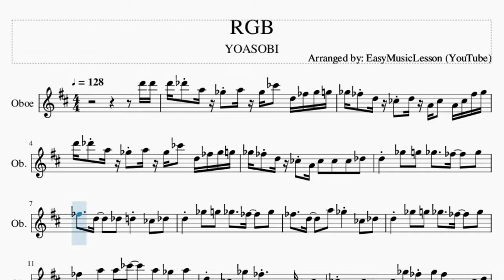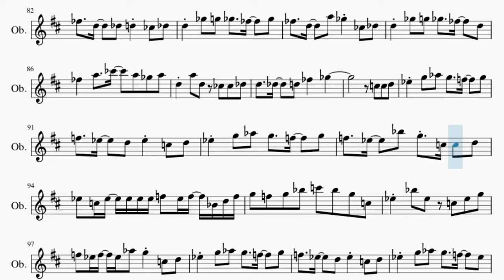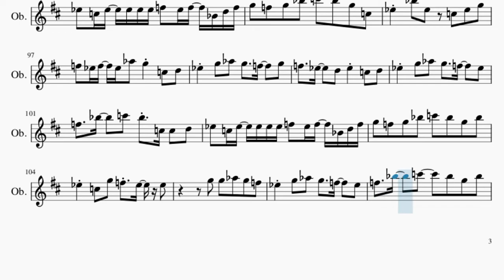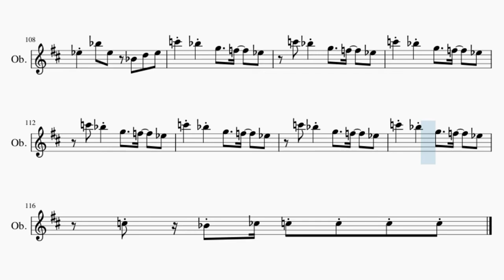Oboe Sheet Music: How to play RGB by YOASOBI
Comment and let us know how the videos have helped you. It keeps us going! :)Here is a sheet music/tab video on the song RGB by YOASOBI on the oboe. A oboe sheet music arrangement which is transposed to notes that are easily played by oboe, for the song RGB by YOASOBI.

EasyMusicLesson2 teaches you to play the your favorite instrument, through well-arranged sheet music so that you too can learn how to play RGB by YOASOBI on the oboe as fast as you can. A oboe sheet music with backing tracks to help your play the song better.

Chords of Oboe arrangement:
G Maj   F# Maj   B Min   G Maj   F# Maj   B Min   B Maj   G Maj
A Maj   F# Maj   B Min   E Min   F# Maj   B Min   A Min   D Maj
G Maj   A Maj   F# Maj   B Min   G Maj   F# Maj   B Min   G Maj
A Maj   B Min   B Min   G Maj   A Maj   D Maj   G Maj   G Maj
F# Maj   B Min   B Maj   G Maj   G Maj   F# Maj   B Maj   G Maj
G Maj   F# Maj   B Min   A Min   D Maj   G Maj   G Maj   F# Maj
B Min   B Maj   G Maj   A Maj   F# Maj   B Min   E Min   F# Maj
B Min   A Min   D Maj   G Maj   A Maj   F# Maj   B Min   G Maj
F# Maj   G Maj 7   A Maj   F# Maj   B Min   E Min   F# Maj
F# Maj   B Min   G Maj   F# Maj   B Min   B Min   G Maj   F# Maj
G Maj 7   A Maj   F# Min   B Min   E Min   F# Maj   B Min   A Min
D Maj   G Maj   A Maj   F# Maj   B Min   G Maj   F# Maj   G Maj
F# Maj   B Min   G Maj   F# Maj   B Min   B Maj   G Maj   F# Maj
B Min   G Maj   F# Maj   B Min   B Maj   G Maj   G Maj   F# Maj
B Min   A Min   D Maj   G Maj   G Maj   F# Maj   B Min   B Maj
G Maj   A Maj   F# Maj   B Min   E Min   F# Maj   B Min   A Min
D Maj   G Maj   A Maj   F# Maj   B Min   G Maj   F# Maj   F# Maj
F# Maj   G# Maj   A# Maj   G Maj   C Min   F Min   G Maj   C Min
A# Min   D# Maj   G# Maj   A# Maj   G Maj   C Min   G# Maj
G Maj   G# Maj 7   A# Maj   G Maj   C Min   F Min   G Maj   C Min
G Maj   C Min   B Min   A# Min   D# Maj   A Min 7 b5   G# Maj
G Maj   C Min   G# Maj   A# Maj   G# Maj   A# Maj   G Maj   C Min
F Min   G Maj   C Min   A# Min   D# Maj   G# Maj   A# Maj   G Maj
C Min   G# Maj

Melody notes of Oboe:
D6 D6 D6 C#6 A5 F#5 A5 F#5 B5 D5 E5 F#5 G5
F#5 E5 D5 B4 D5 A4 B4 A4 B4 E5 F#5
D6 C#6 A5 F#5 A5 F#5 B5 D5 E5 F#5 G5
F#5 E5 D5 B4 A4 B4 B4 B4 C#5
D5 F#5 G5 F#5   E5   F#5
E5   D5   C#5 D5 B4 C#5
E5   D5   A5 F#5 B4 C#5
E5   A5 A5 B5   A5 F#5 A5
D5 B4 F#5 E5 A4 B4
B4 A4 B4 A4 B4 F#5 E5 F#5 E5 A4 B4 D5
C#5 D5 C#5 A4 F#4 A4 B4 A4 B4 B4 D5 E5
F#5 B4 A4 B4 A4 B4 F#5 E5 F#5 E5 A4 B4 D5
C#5 D5 C#5 A4 F#4 A4 B4 A4 B4 B4 C#5
D5   C#5 D5 B4 C#5
D5 C#5 D5   C#5 D5 B4 B4
A4 B4 A4 B4 A4   D4 B3
D4 E4 F#4 G4 F#4   D4 C#5
D5 C#5 D5   C#5 D5 F#5 G5
F#5 B4 B4 A4 A4   B4 G5
F#5 B4 B4 A4   B4 F#4 B4 C#5
D5   C#5   B4 A4   F#4   E4
F#4   A4   B4 A4 D4 E4
F#4 G4 F#4 G4 A#4   F#4 E4 F#4
E4 D4 E4 A4   F#4 F#4 B4 C#5
F#4   G4   F#4 A#4   B4   C#5
B4   B4 D5 C#5 B4 A4
B4 F#5 B4 A4   B4 B4 C#5
E5   D5   A5 F#5 F#4 B4 C#5
D5 B4 D5 D5 D5 D5 E5 D5 E5 A4 C#5 E5
F#5 E5 F#5 A5 B5 A5 F#5 B4
D5 A5 D5 B4 D5 F#5
E5 D5 E5 D5 G5 F#5 B4 C#5
E5   A5   B5 A5 F#4 B4 C#5
F#5 E5 F#5 A5 B5 A5 F#5 A5
D5 A5 D5 A4 E5 D5
F#5 B4 D5 D5 D5 D5 D5 D5 D5 D5 D5
F#5 B4 D5 D5 D5 D5 F#5 D5 D5
F#5 B4 D5 E5 F#5 G5 G5 F#5 G5 G5
F#5 G5 G5 F#5 G5 G5 D5